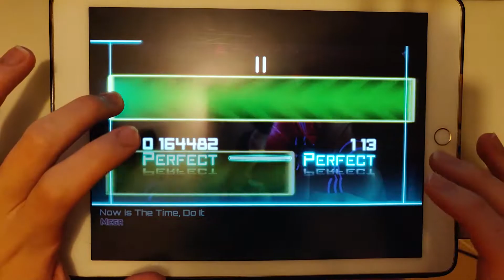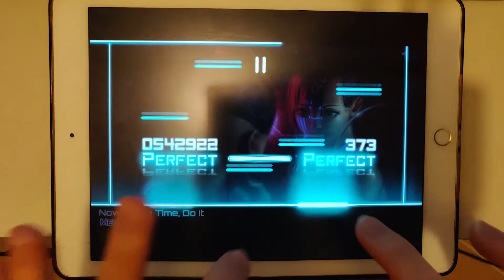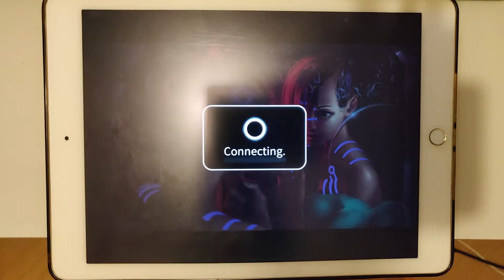【Rawstyle】Now Is The Time, Do it (MEGA 11) OMEGA【Dynamix】